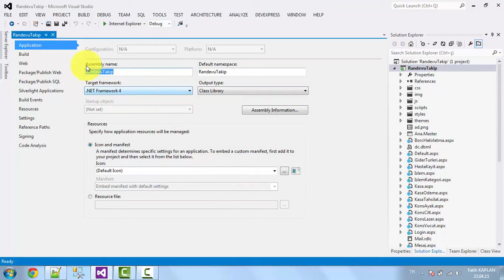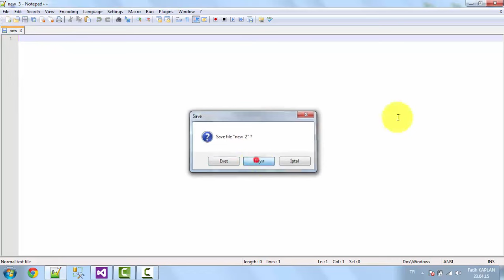ASP.NET İLE PROJE GELİŞTİRME 1_Giriş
İş Takip Projesi Teknik Detayları Eğitim Videosu

Kodlab Yayınlarının çok satan kitabı Asp.NET ile Proje Geliştirme için tıklayın!